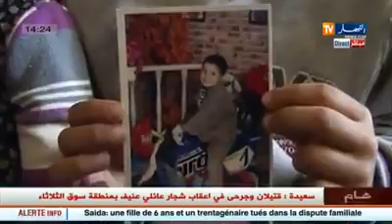الودادية تطالب بتطبيق حكم الإعدام علي مختطفي الأطفال